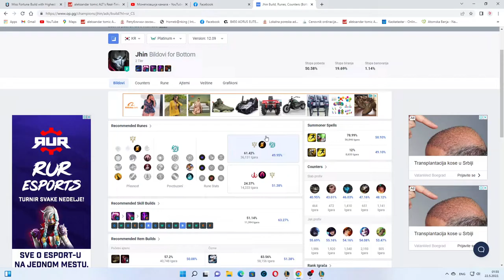LEAGE OF LEGENDS EP 4 RANKED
Igramo  League of Legends  jednu od najpopularnih besplatnih igara na internet trzistu. Posto sam pocetnik i nisam bio upoznat sa ovom igricom nisam bio u mogucnosti   da Vam  pokazem neke dobre   partije, ali ja sam bas uzivao. Nadam se da ce da Vam se svidi ovav kontekt. Ostavi te lajk da bi znao da li I dalje da snimam ovu igricu.